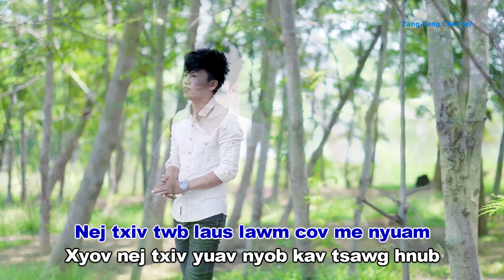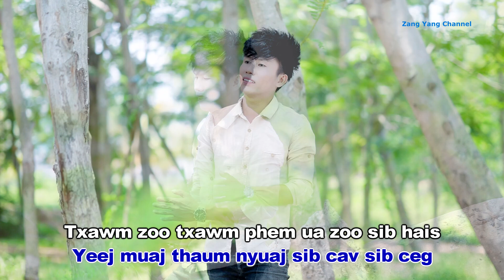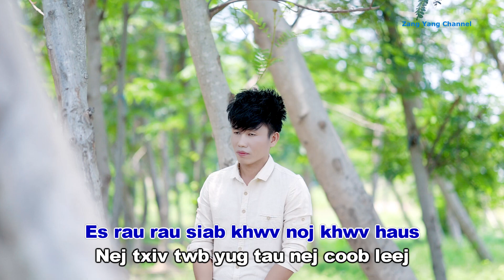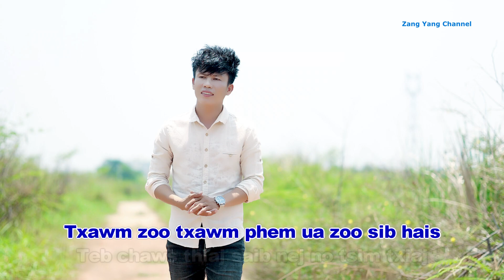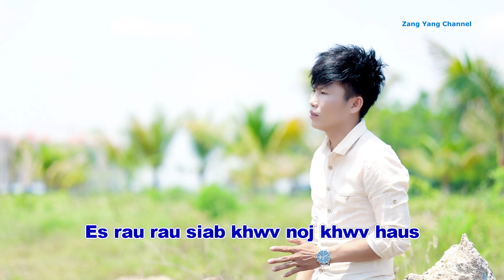Nuj Xeem /Karaoke nej txiv laus lawm /All Copy right zang yang channel/7/31/2022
Thank You To all Friends&Family.ua tsaug rau ib tsoom me phoojywg sawv daws os .